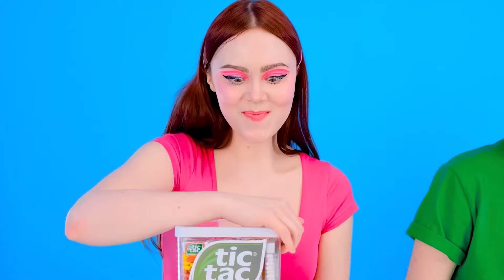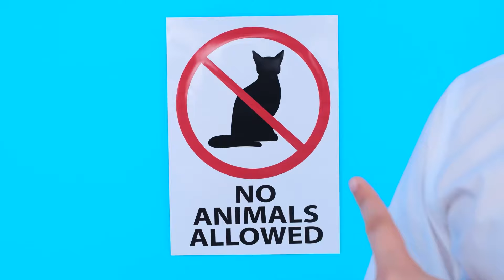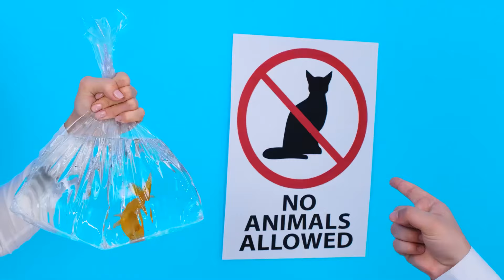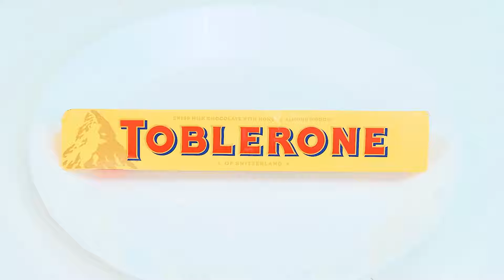100個重ねフードチャレンジ | 面白いフードハック PaRaRa Challenge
とても興味深いことがあなたを待っています！ たくさんの料理でチャレンジに参加しましょう！